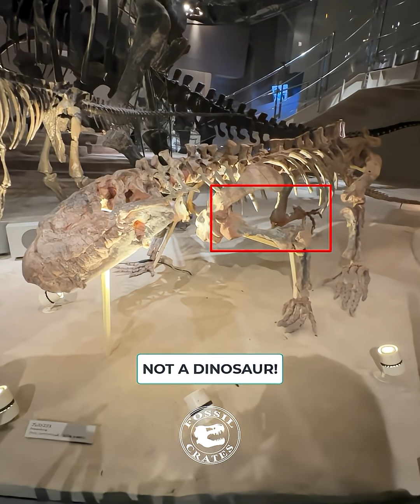Prestosuchus: Before the Dinosaurs Ruled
This striking Prestosuchus skeleton at the National Museum of Nature and Science in Tokyo showcases one of the dominant apex predators of the Triassic, long before the age of dinosaurs began.

This Brazilian apex predator, “Prestes crocodile,” lived ~240 million years ago, dominating the Triassic.

I grew up knowing it as a rauisuchian, turns out that group is considered paraphyletic and, thus, no longer used by paleontologists.

Today the cool kids call it a pseudosuchian. It is, happily for my memories, a close cousin of Postosuchus, a Texas-style version.

Huene named it in 1938. He had ~10 partial skeletons of these animals at his disposal! For whatever reason, they died in an area that did a great job of preserving them. Studies on skull mechanics and even muscle reconstruction have been carried out on the material. So cool!

When I first saw these entities I was perplexed, they have, at first look, a saurischian-style pelvis with the pubis and ischium split and a fourth trochanter on the femur. Their skulls have an antorbital fenestra and postorbital as well. They look very similar to theropod skulls.

Tis all in the wrist, as any good presto-chango magician knows, and to that end the wrist and ankles are very different from those of dinosaurs. That, and they only have 2 sacral vertebrae wherein all but one dinosaur (Saturnalia) has 3+.

Fun fact 1: Von Huene named a bunch of beasts in his 1938 paper: Prestosuchus chiniquensis (which I think is this one) and then a bunch not as well studied: P. loricatus, Procerosuchus celer, Hoplitosaurus raui [which was preoccupied and kicked off a taxonomic mess], and Rauisuchus tiradentes. Good times back then for naming…

Fun fact 2: He didn’t designate a holotype. Doh!

This specimen seems to be original material, though a thorough search of the National Museum’s online database failed to return a specimen number. I am sure it has one, anyone know what it is?

It is beautifully displayed at the National Museum of Nature and Science, Tokyo. This is an easy to access museum I recommend visiting when in Tokyo! Ueno Park is amazing, and there is a second building with even more specimens that you might not know your entry ticket provides access to.

PS: Need a Presto cast, we have one built!